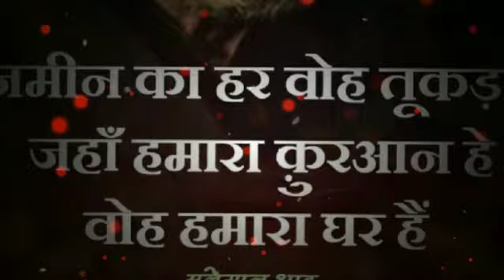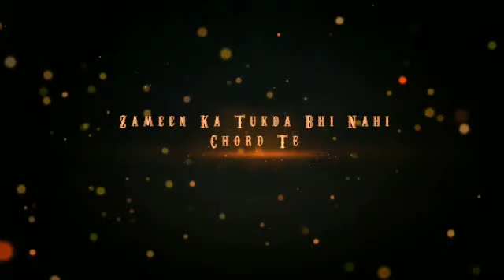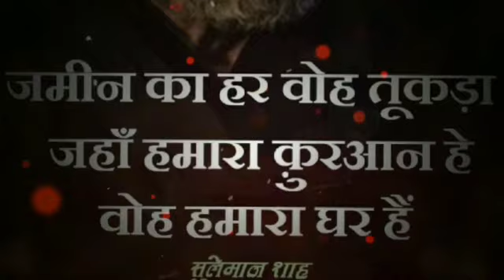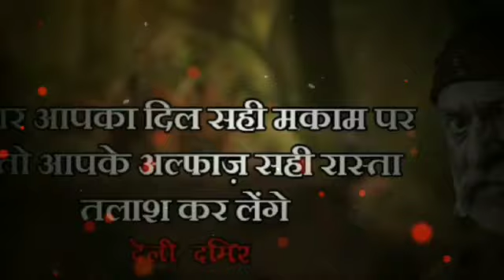Pitni Ertugrul Ghazi Mix Up 🔥 Ft Dj Raja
This Muhrram  2k20

We All Miss This Muhrram

So I'll Make It For Enjoyment...

So Get Your Headphones 🎧 And Play The Track 😜

                🔥 Haider Allah 🔥

Download Link